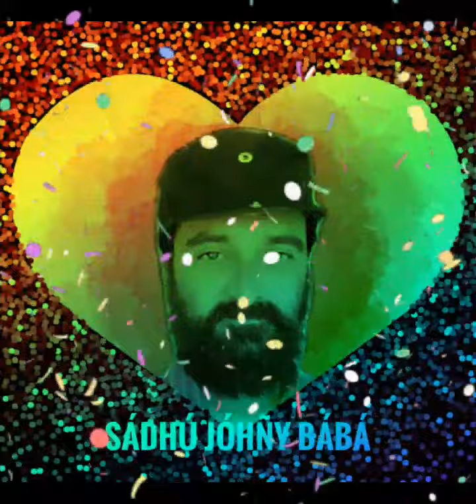Súfí Soul Sádhú Jóhñy Bábá's Súfí Káláám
Always Asking God to make drunken with his blessings,,Such a miracles seen after God made me drunken 🙏🏻